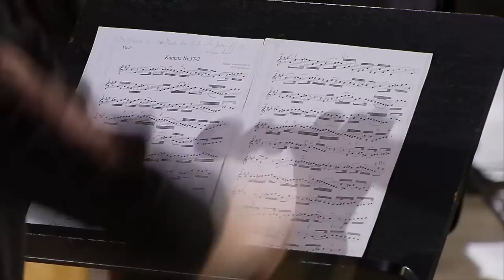J.S. Bach - Cantata BWV 37 "Wer da gläubet und getauft wird" (J.S. Bach Foundation)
Choir and Orchestra of the J. S. Bach Foundation
Rudolf Lutz - Conductor
Soloists:
Bernhard Berchtold - Tenor
Matthias Helm - Bass

Johann Sebastian Bach - Cantata BWV 37 "Wer da gläubet und getauft wird" (Who believeth and is baptized)

00:00 Cantata BWV 37, Concert from 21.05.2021
00:40 Chorus: Wer da gläubet und getauft wird
03:33 Aria (tenor) - Der Glaube ist das Pfand der Liebe
10:37 Chorale (duet soprano, alto) - Herr Gott Vater, mein starker Held
13:31 Recitative (bass) - Heil und Segen
14:25 Aria (bass) - Der Glaube schafft der Seele Flügel
17:22 Chorale - Den Glauben mir verleihe

The complete cantata, introductory workshop and reflection lecture (in German) are available